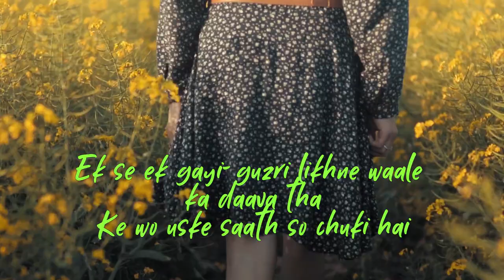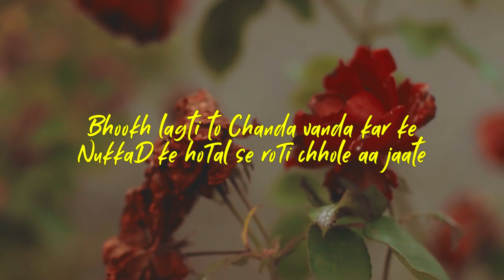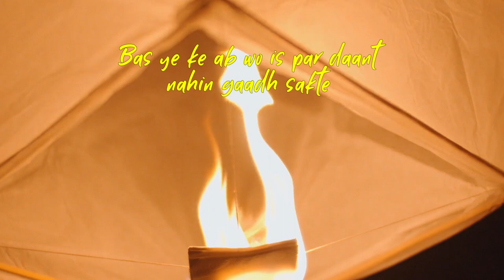Tomato Ketchup | Parveen Shakir | Mandvi Mishra | Urdu Poetry | Sara Shagufta | Feminist Poetry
Parveen Shakir and Sara Shagufta shared a bond that was stronger than any other bond they shared with their families or their lovers. That was because they were the shining stars of rebellion in the male dominated sky of Urdu poetry. The fierce metaphors of Parveen's ghazals and the wild wild attitude of Sara's nazms, stole the show at every mushaira they went to.

Unfortunately the lives of both ended in tragedy as Parveen died in a car crash and Sara comitted suicide.

Tomato Ketchup by Parveen Shakir is an ode to Sara Shagufta in the most painful ways. Tributes are usually about how great the person was, by Parveen in this nazm reveals the raw side of how the world treated Sara and how she fell into the trap of the male Urdu politics.

Hamaare yahaan
Sher kahne waali aurat ka shumaar ajaaibaat mein hota hai
Har mard khud ko uska mukhaatib samajhta hai
Aur choonke haqeeqat mein aesa nahin hota
Is liye uska dushman ho jaata hai!

Saara ne in maainon mein
Dushman kam banaaye
Is liye ki wo vazaahaten dene mein
Yaqeen nahin rakhti thi
Wo adeeb ki joruu banne se qabl hi
Sab ki bhabhi ban chuki thi
Ek se ek gayi-guzri likhne waale ka daava tha
Ke wo uske saath so chuki hai
Subah se shaam tak
Shahar bhar ke be-rozgaar adeeb
Is par bhinbhinaate rahte
Jo kaam kaaj se lage huye the
Wo bhi saDi baasi faiilon se aur boseeda biviyon se uub kar
Idhar hi aate
(Bijli ke bill, bachhe ki fees, aur bivi ki dava se be-niyaaz ho kar
Is liye ki ye mas'ale
ChhoTe logon ke sochne ke hain)
Saara din
Saari shaam
Aur raat ke kachhe hisse tak
Adab aur falsafe par dhuaan-dhaar guftaguu hoti
Bhookh lagti to
Chanda vanda kar ke
NukkaD ke hoTal se roTi chhole aa jaate
Azeem daanishvar
Us se chai ki farmaaish karte huye kahte
Tum Pakistan ki Amrita Pritam ho
Bewakoof laDki
Sach samajh leti
Shayad is liye bhi
Ke uske naan-o-nafqa ke zimmedaar to use hamesha
Kafka ki coffe pilaate
Aur Neruda ke biscuit khilaate
Is raal mein lithDaye huye compliment ke bahaane
Use roTi to milti rahi
Ek na ek din to use bheDiyon ke chungul se nikalna hi tha
Saara ne jangal hi chhoD diya
Adab ke rasiyaa ise bhanbhoDte rahe
Un ki mehfilon mein uska naam
Ab bhi lazeez samjha jaata hai
Bas ye ke ab wo is par daant nahin gaaDh sakti
Marne ke baad unhone use
tomato ketchup ka darja de diya hai!

- Parveen Shakir for Sara Shagufta